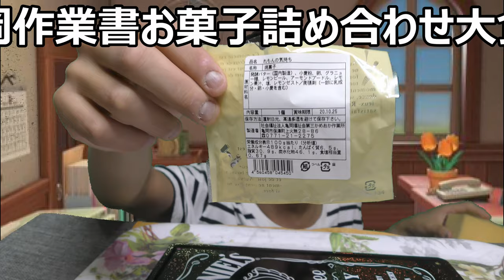【大食い】亀岡作業所と言う福祉作業所のお菓子大食い！！どれも侮れない味でした！！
亀岡作業所と言う場所で作られたお菓子を色々食べてみました。そのお味は……福祉作業所のお菓子、侮れないですね！！